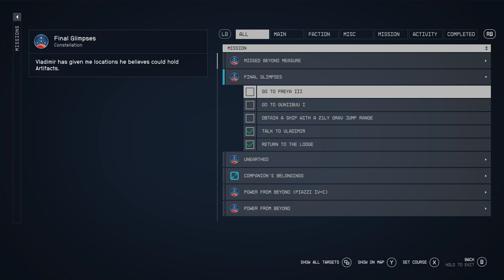LonewolfLegendOfficial's Epic Starfield PC Adventure